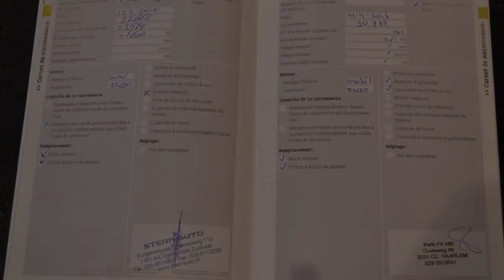Smart Fortwo coupé 1.0 MHD NIGHTORANGE Airco Leer Navigatie Pan